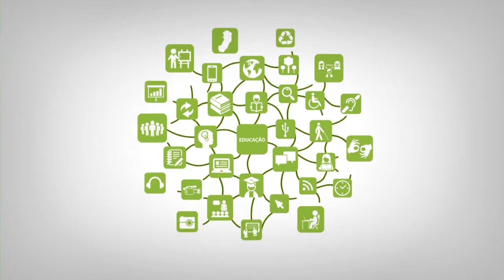Boas-vindas _ Diretor-Geral do Campus Vitória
Curso: LLP